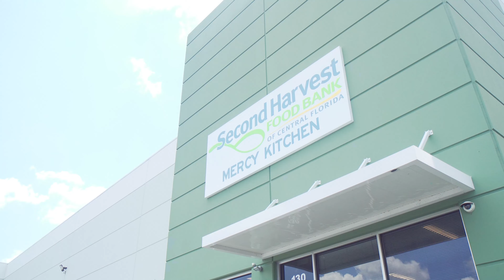Back Volunteering at the Second Harvest Food Bank of Central Florida 2023!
We had an incredible time being back at the Second Harvest Food Bank of Central Florida!✨

Our team is passionate about giving back to our community and supporting the vital cause of combating hunger. The Second Harvest Food Bank of Central Florida provides millions of meals to children, families, and seniors in need each year.🎉

Making a difference requires a collective effort, and we take immense pride in being a part of that collective. We extend our heartfelt gratitude to the exceptional staff and volunteers at Second Harvest for their tireless dedication.🙌

If you're searching for ways to create a positive impact in your community, we encourage you to consider volunteering or donating to your local food bank.🔥

Together, we can help end hunger and build a brighter future for all.🔑

If you are thinking of moving to Orlando, getting into Orlando real estate, or looking at homes for sale in Florida, our team of expert realtors are here to help!

Wondering what it’s like to live in the Central Florida community? 💭

The Ben Laube Homes Team brokered by eXp Realty is a team of expert realtors based in Central Florida, with a combined 10+ years of experience in real estate. 🏡

Let us show you what the City Beautiful has to offer through its attractions, food scene, home buying & selling ideas, real estate investing secrets, housing market updates, homeownership tips, the beautiful communities we serve and so much more!✨

Led by Ben Laube, this team is dedicated to helping families buy, sell, or invest, educating their customers throughout the process, and prides themselves on always delivering impeccable service.🔥

Who is Ben Laube?💭

Ben Laube is a Florida native who has spent his entire life in Central Florida. After amassing over several years of experience within real estate, Ben launched the Ben Laube Homes Team brokered by eXp Realty.

Don’t forget to like our videos, comment, and share them! ❤️

👉What's your home worth? Click here to find out!